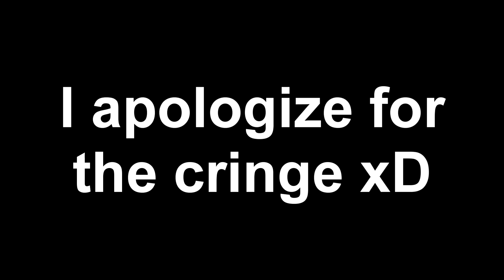MY YOUTUBE STORY!! - Minecraft SlickSMP S2: EP22 (Minecraft 1.10.2 Survival) | Girlcatlove1524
This is a minecraft survival multiplayer where we have to get resources and survive, how well will we do?

Hello and welcome to the 2nd season of Slick SMP! This season is heavily based on the new regions. Blue, Green, Red, and Orange. Each region has it’s uses and currencies. All of our members are super excited for what is to come of this season, and we hope you are too!

Thank you everyone for your support on Season 2!

-- Credits --
All titles and images created by Girlcatlove1524